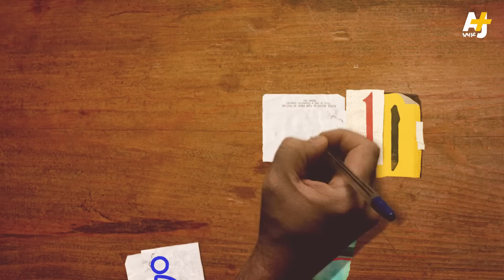الجهبذ | ما سبب أزمة الخبز العالمية؟ وما علاقة الخبز بالثورات العربية؟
يمر العالم اليوم بأزمة غذائية بسبب نقص القمح.. كيف يمكن حل هذه الأزمة؟ وما علاقة الخبز بالثورات العربية وتاريخ العرب؟